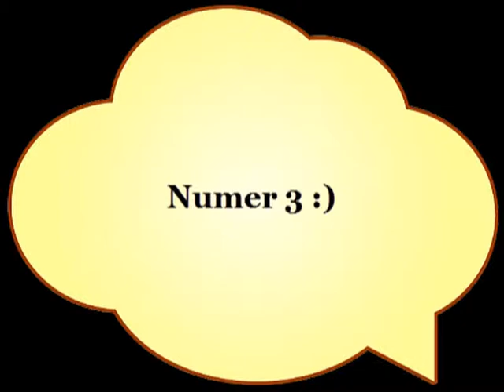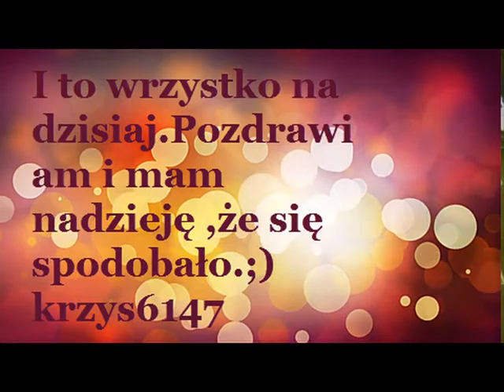Najśmieszniejsze komentarze w fifie tego roku XD.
A oto polecane według mnie kanały:TechnoSTREFA,Qusim,DeeJayPallaside.Pozdrawiam